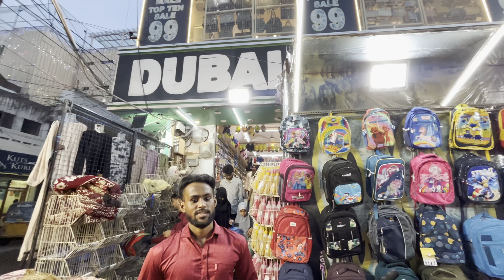Hyderabad famous Dubai fashion Mall ₹99 start just bumper offers all items available#viralvideo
Shop address

My mobile number is 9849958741. You can also chat with me on WhatsApp. Thank you.

Dubai fashion Mall, all items available ₹199 to 10,000 all home furnishing items via Burkha lipstick powder, perfumes, imported perfumes, watches, plastic items, kitchen items, kids items, toys, many more items available here, please visit